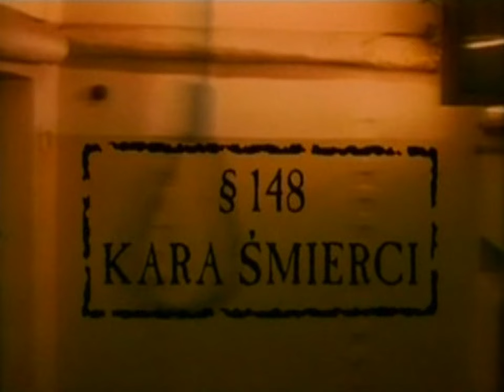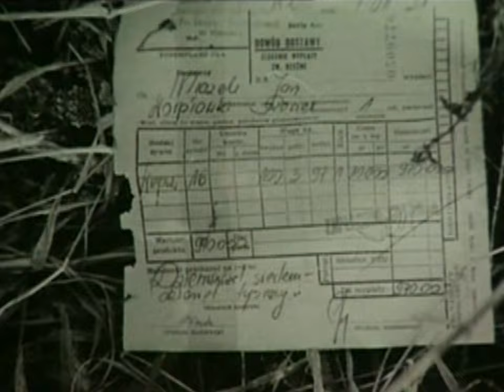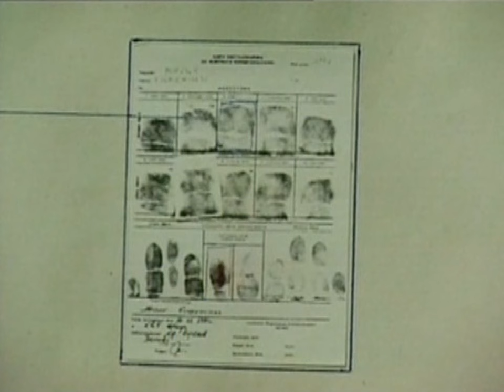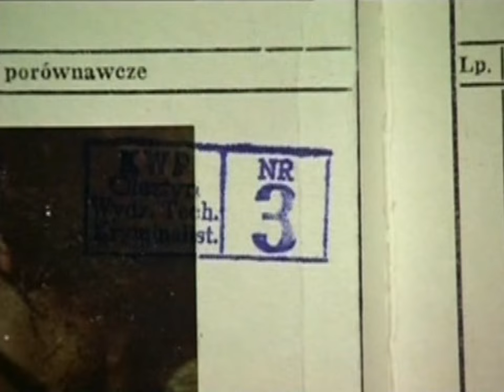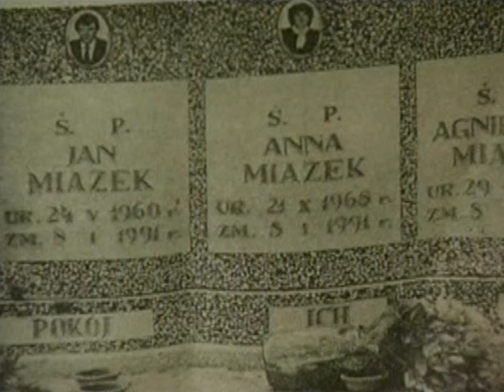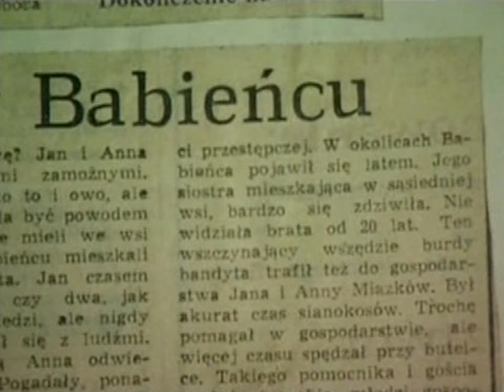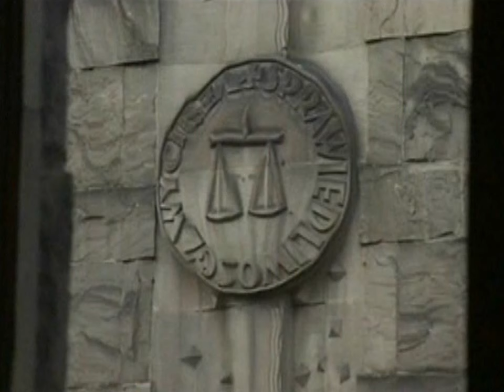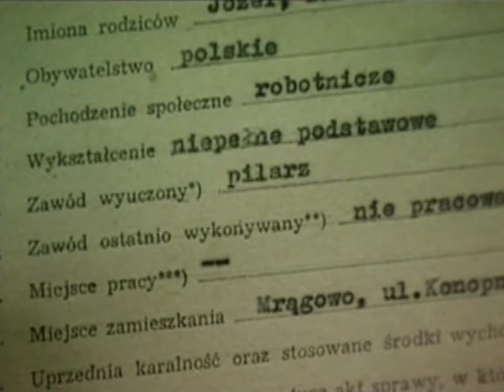Paragraf 148. Mazur. Odc. 7.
Eugeniusz Mazur – czterokrotny morderca, jedna z ostatnich osób skazanych w Polsce na karę śmierci. 8 stycznia 1991 roku wieczorem pojawił się w obejściu Miazków pod adresem Babieniec 29. Pod poszewką kurtki miał jak zawsze dwa wykonane przez siebie kłusownicze noże po czym zamordował Jana, Grzegorza, Annę i Agnieszkę M.  Niedługo później zabudowania gospodarskie stanęły w płomieniach.